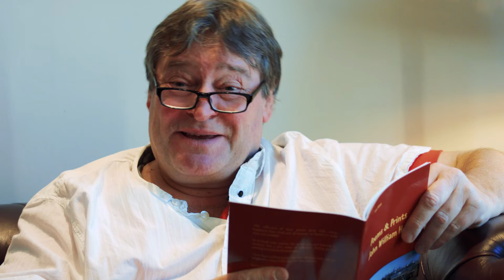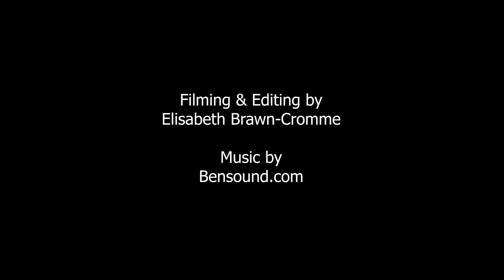Hope By John Holway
Sit back and enjoy my Poem called "HOPE"

Thanks to Lindner Park-Hotel Hagenbeck, Hamburg for allowing us to film in the lobby